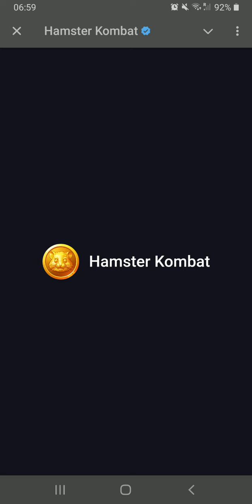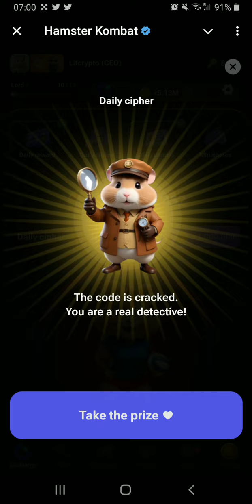HAMSTER KOMBAT DAILY CIPHER SEPTEMBER 4